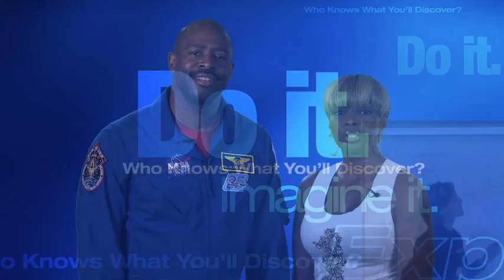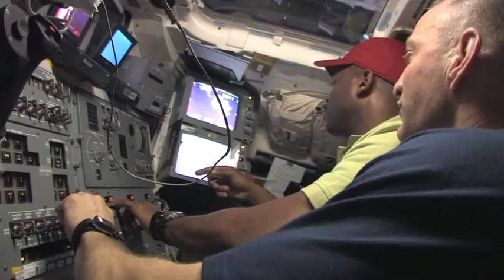Melvin to Head NASA Education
NASA Administrator Charles Bolden has appointed Leland D. Melvin as the associate administrator for education.  In this role, he is responsible for developing and implementing agency education programs that strengthen student involvement and public awareness about NASA's scientific goals and missions. Prior to this appointment, he led the Education Design Team at Headquarters and also served as the partnership development manager for the agency's new Summer of Innovation education initiative, aimed at engaging middle school students in STEM activities during the summer break.  One such partnership was with recording artist Mary J. Blige and her Foundation for the Advancement of Women Now (FAWN), an organization that has synergies with NASA's Summer of Innovation program. Melvin joined NASA in 1989 as an aerospace research engineer at the agency's Langley Research Center in Hampton, Va. He joined the astronaut corps in 1998 and has served as a mission specialist on two space shuttle missions: STS-122 in 2008 and STS-129 in 2009. He has logged more than 565 hours in space.